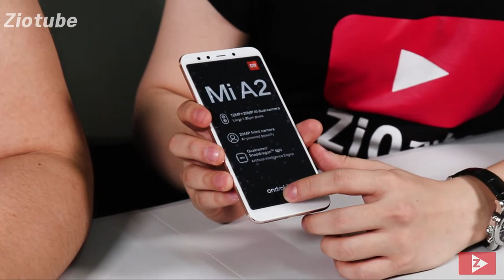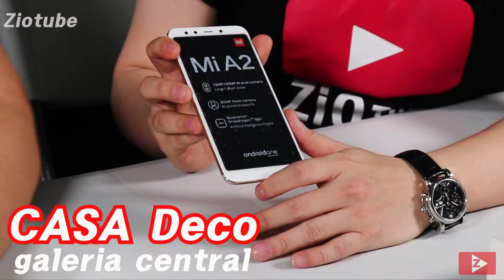Xiaomi mi a2 unboxing (puro android) español